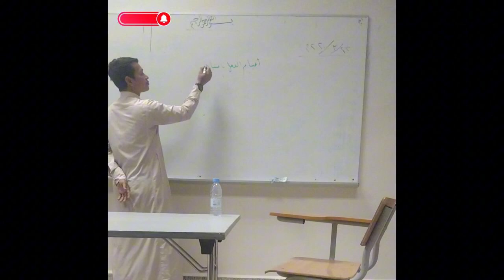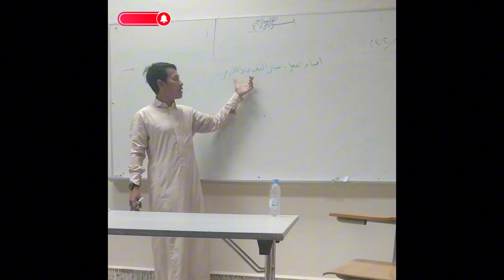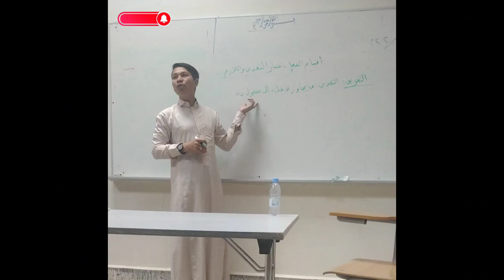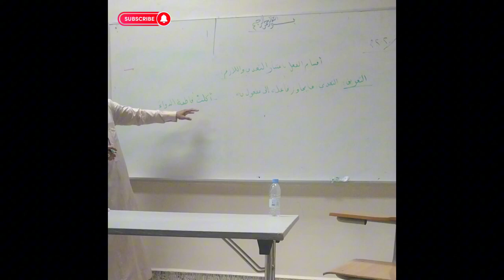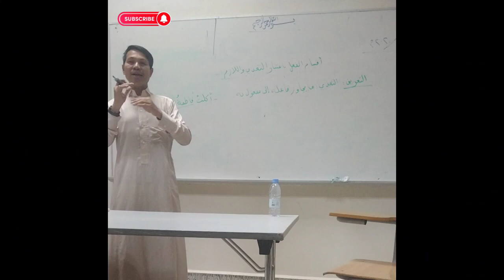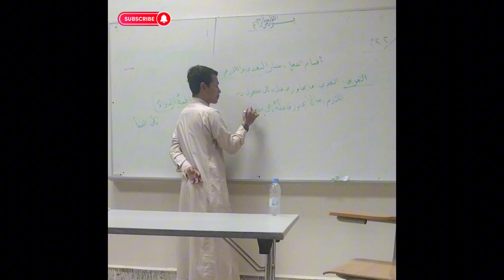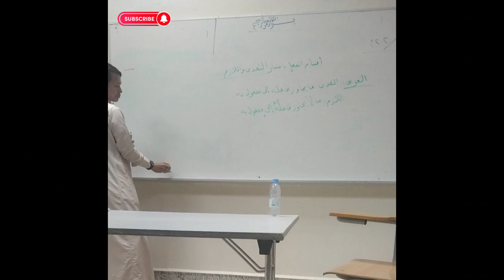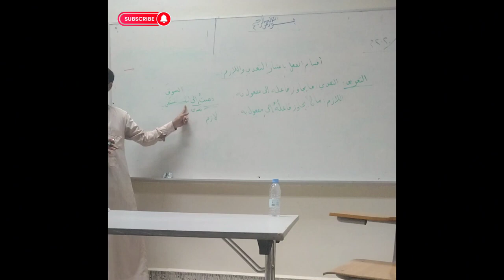មេរៀន « (الجزء الأول) أقسام الفعل باعتبار المتعدي و اللازم»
រៀនវេយ្យករណ៍ភាសាអារ៉ាប់ជាមួយលោកគ្រូ រូន ហ្សីម
មេរៀន «أقسام الفعل باعتبار المتعدي و اللازم» ភាគ១